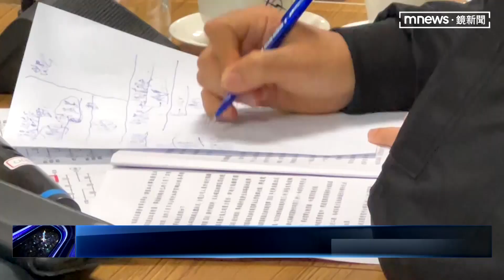高議長帶團直擊興達電廠 轟台電賠償沒誠意｜鏡新聞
3月3號全台大停電，不只民生大受影響，產業界損失近百億，尤其高雄停電時間長達12小時，高雄市議會議長今天帶領藍綠議員20多人，訪察事故地點興達電廠的開關場，並要求台電給一個申請賠償的單一窗口。